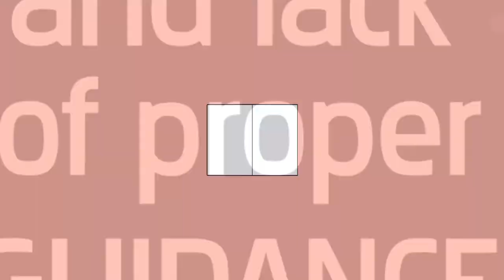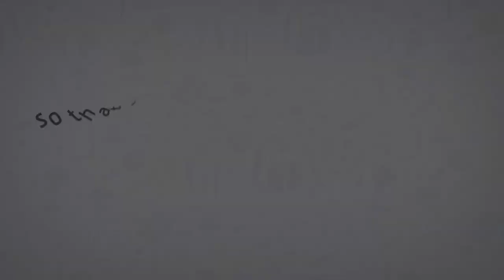TYRO 101 : motion graphics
A Motion graphic video i did for a client . He has a Startup in India ,Punjab, known as Tyro101.

where every student gets to do what ever he/she likes and explore the possibilities of this world .

Do comment about how can i improve my motion graphics in future projects i will really appriciate that.